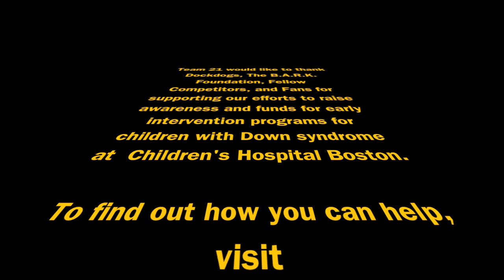Competing for a Cause - Team 21 Dockdogs Extreme Vertical World Record 8'2"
Thank you to everyone that made this event special for Team 21.  We were able to raise $1800 for early intervention programs for children with Down Syndrome at Children's Hospital Boston.  A special thanks to Grant and Teresa Reeves for their generosity in supporting Team 21.  Thanks to all the competitors, dockdog staff and fans for your support!